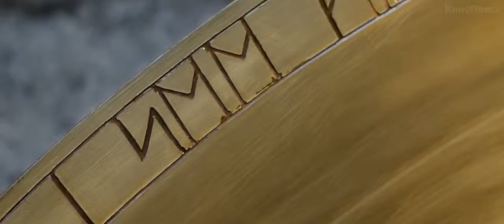Белоснежка и Охотник 2 2016 Трейлер